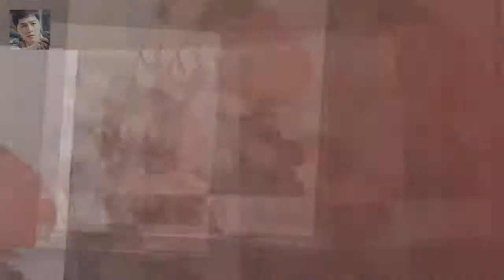나이가 무색한 서유리의 글래머 몸매 여기에 화보까지 찍은 섹시 얼짱 성우가 탄생했네요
뒤에서 목소리만 녹음하는 성우 계는 몸짱이라는 말과 거리가 먼 것 같습니다
하지만 은근히 훈남  훈녀가 많은 곳이기도 하죠
여기에 화보까지 찍은 섹시 얼짱 성우가 탄생했네요
아마 성우 중에서는 화보 제 1 호가 아닐까 합니다 .( 원래부터 유명한 분이죠 .) 1985 년 2 월 8 일 대구 출신이니까  올해 나이가 스물아홉 살이네요

힐링되길..싱글와이프2 위화감 넘어 공감 얻을까(종합)- 스타뉴스  이날 행사에는 박명수 이유리 서경석 윤상 정성호 정만식 임백천 유은성과 장석진PD가 참석했다:
싱글와이프2PD 위화감 조성?..아내들 힐링이 목표- 스타뉴스  이날 행사에는 박명수 이유리 서경석 윤상 정성호 정만식 임백천 유은성과 장석진PD가 참석했다:
안녕하세요 134회의 두번째 사연은 더러운 남자 더러운 대리님에 대한 사연입니다.그런데 이영자의 말에 빅토리아가 오해를 하네요.이 안녕하세요 더러운 대리 사연에 에프엑스 경악 :
이 조합은 절친특집으로 라디오 등으로 인연을 맺은 이계인 지상렬 춘자와 홈쇼핑 완판 남매 김새롬 김성일이 조합을 이뤄 출연한다 비디오스타 PD가 김새롬 출연에 대해 한 말 :
방송인 김새롬이 16일 오후 MBC에브리원 비디오스타에서 셰프 이찬오와의 결혼 생활 및 이혼 배경 등을 비디오스타PD 김새롬 편 이찬오 마약 전 녹화...이슈화 노린 것 아냐 :